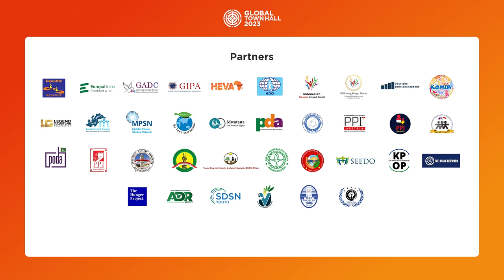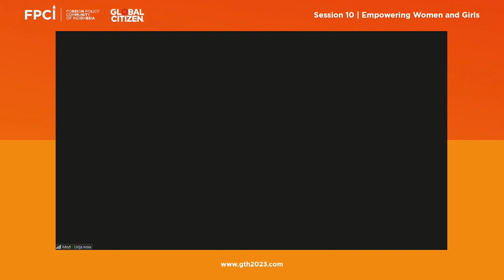GTH 2023 – Session 10: Empowering Women and Girls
In a photo taken in 1927 Marie Curie appears as the only woman seated among many male scientists during the 5th Solvay Conference. Fast forward to 96 years later in another Solvay Conference, the group photo is very much different. In place of a lone Marie Curie, many more women are in the picture. The two photos are evidence of how women's influence has significantly grown over the years. The role of women has become indispensable to the modern age. Their involvement gives rise to rapid economic growth and triggers innovation in many sectors. Their contributions have changed the world so much for the better.

In this session, in cooperation with the United States Embassy in Jakarta, features a panel of women leaders who review the challenges hindering the full achievement of gender equality. They discuss the necessity of transformative investments particularly in ensuring adolescent girls' access to education and health care while upholding their bodily autonomy. The panel calls on the audience to join Global Citizen and FPCI in advocacy for women's economic power and to support investment in women as drivers of change.

*Speakers*
H.E. Ms. Battsetseg Batmunkh – Minister for Foreign Affairs of Mongolia
Erika Schenk – General Counsel & EVP of Corporate Compliance at World Wide Technology; Board Trustee of Commerce Funds
Roya Rahmani – Chair of Delphos International; Ambassador of Afghanistan to the United States (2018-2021)
Sofia Carson – Singer, Actor, Activist

*Moderator*
Deja Foxx – Reproductive Rights Activist and Global Citizen Prize Winner